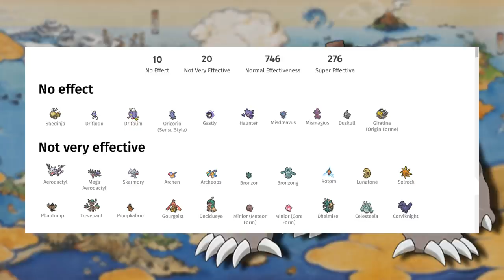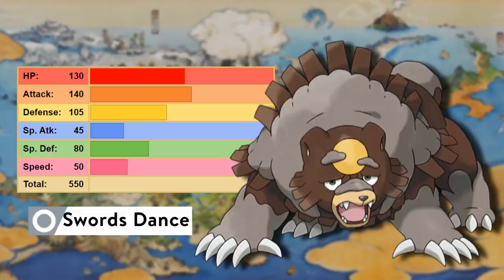Khái quát về chú gấu mặt trăng URSALUNA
Dạng tiến hóa mới của Ursaring được giới thiệu trong game Pokem